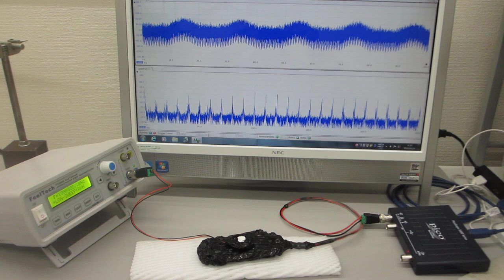超音波プローブの超音波伝搬特性を利用した、非線形現象の制御実験（超音波システム研究所）